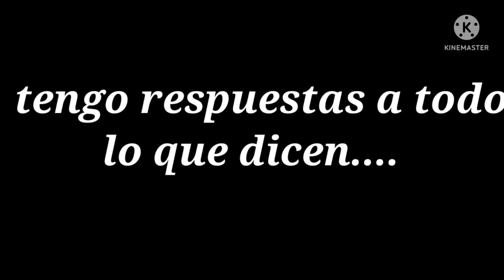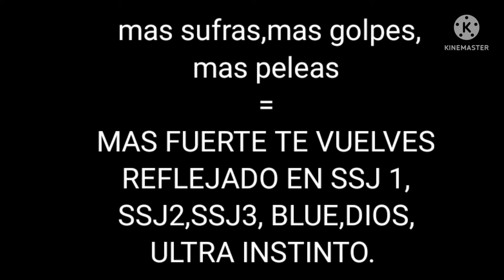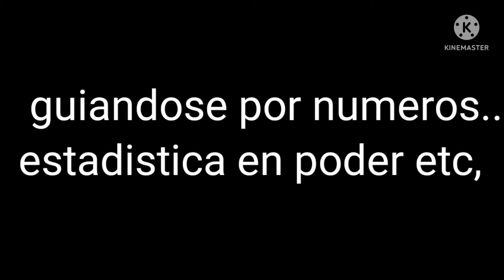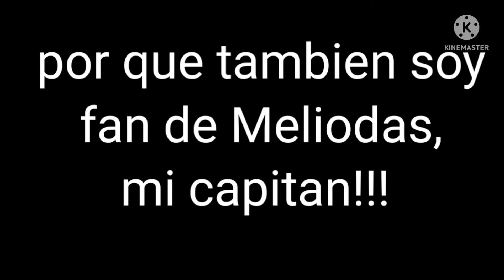goku vs meliodas quien gana ?meliodas vs goku,meliodas le gana a goku, meliodas gana a goku